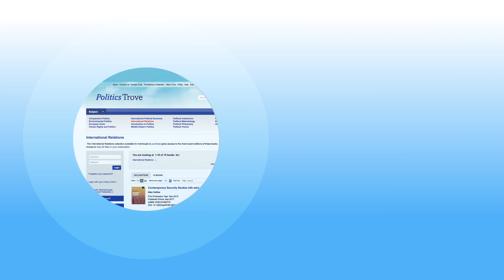What is Politics Trove?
Oxford University Press is proud to present Politics Trove.
Find out more about Politics Trove and browse the collections

Politics Trove is a digital space that brings together over 30 politics and international relations textbooks in an easily discoverable, fully cross-searchable, and highly accessible format. This short video explains what you get when you decide use Politics Trove for your course.